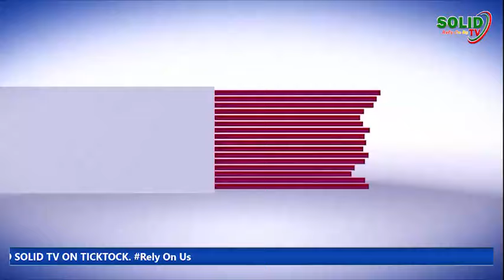Break! Okatakyie Leaks Rev Owusu Bempah N@Ked Video And Audio Live On Tv